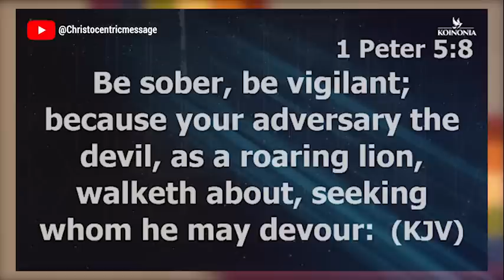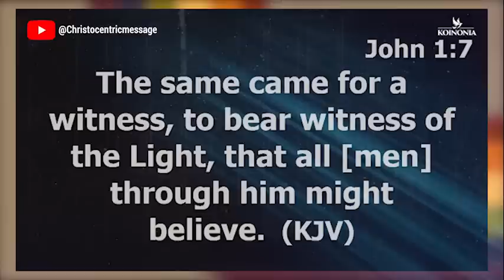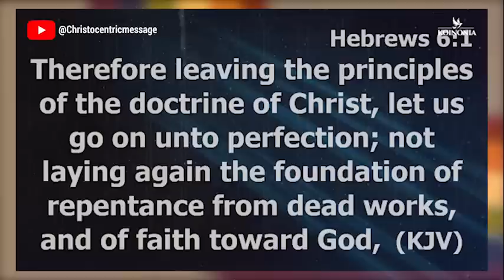TAKE ACTION ABOUT THESE THINGS AND RISE HIGHER - APOSTLE JOSHUA SELMAN